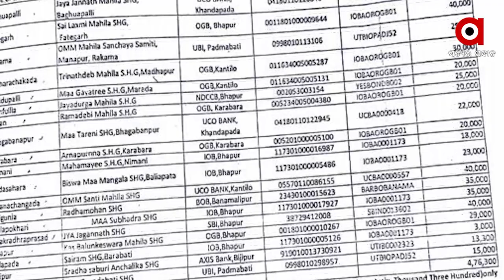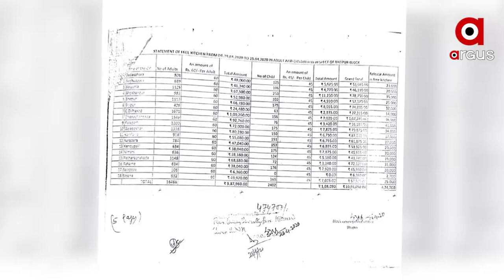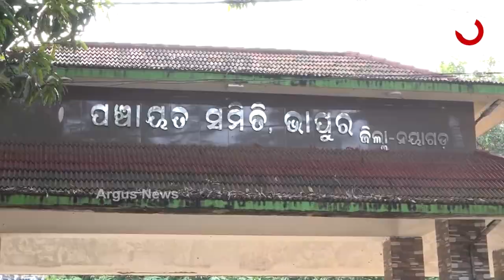କୋଭିଡ ସହାୟତା ଆଳରେ ୪ କୋଟି ଟଙ୍କା ଲୁଟ୍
କୋଭିଡ ସହାୟତା ଆଳରେ ୪ କୋଟି ଟଙ୍କା ଲୁଟ୍ । RTI ତଥ୍ୟ ଖୋଲିଦେଲା ଟଙ୍କା ହଡ଼ପର ଗୁମର । ନୟାଗଡ଼ ଜିଲ୍ଲା ଭାପୁର ବ୍ଲକରୁ ଆସିଛି ଏଭଳି ସଙ୍ଗୀନ ଅଭିଯୋଗ । କୋଭିଡ ସହାୟତା ଓ ମାଗଣାରେ ରନ୍ଧାଖାଦ୍ୟ ବଣ୍ଟନ ପାଇଁ ଆସିଥିବା ସରକାରୀ ଅର୍ଥ ହୋଇଛି ବାଟମାରଣା ।